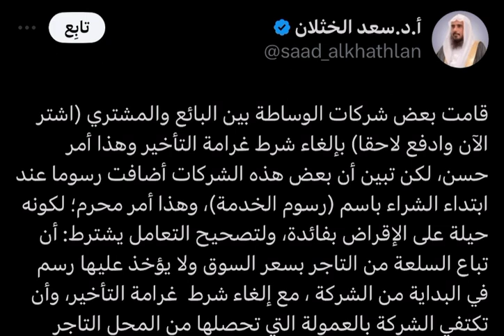الشيخ سعد الخثلان يحذر من بعض شركات التقسيط قاموا بإلغاء شرط غرامة التأخير واضافوا رسوم الخدمة